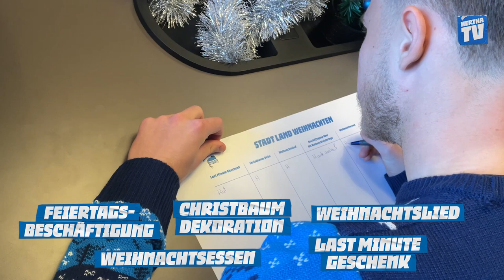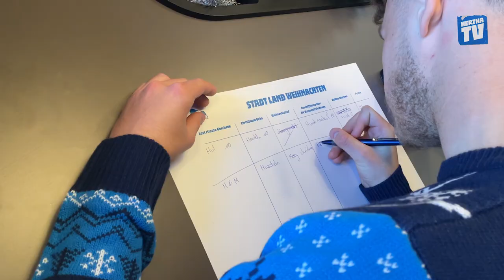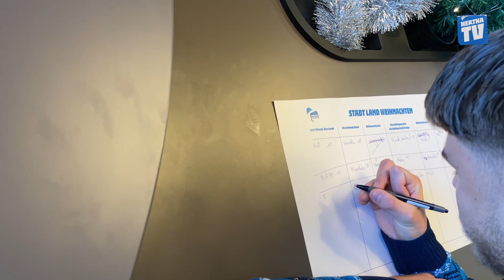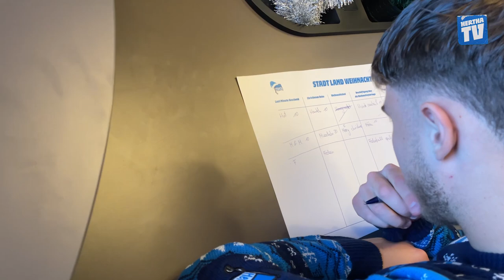Weihnachtssong "Heavy Metal"? 😂 I Marvin Plattenhardt & Linus Gechter in Stadt, Land, Weihnachten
Linus Gechter und Marvin Plattenhardt haben sich unserer Weihnachtsversion von Stadt Land Fluss gestellt.